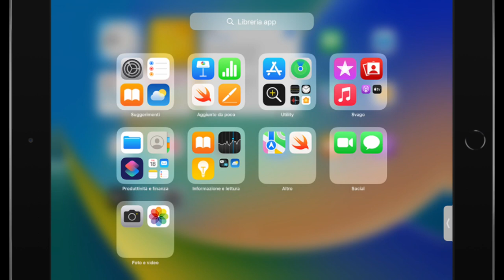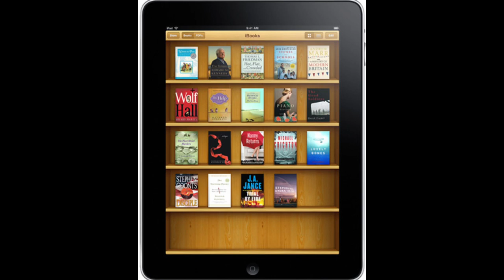CAP 37: l'iPad - STEVE JOBS Audiolibro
Titolo dell'opera originale
"Steve Jobs"
I edizione ottobre 2011